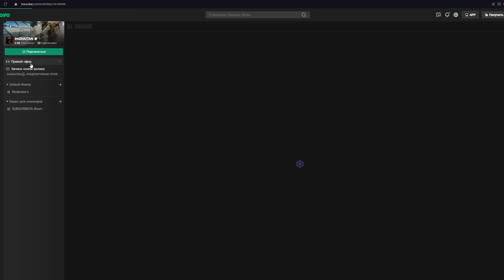НОВЫЕ БАГИ, AUG ПАТЧ 0.13 • Escape from Tarkov №244